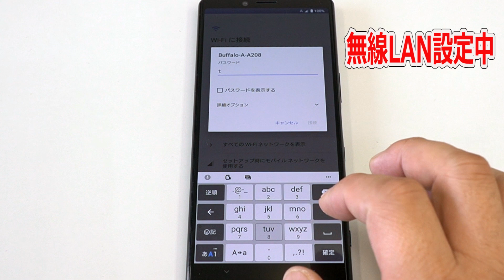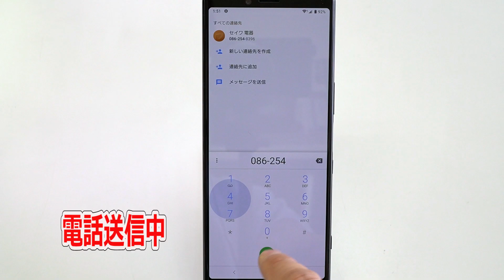Xperia 1 Professional Edition SIMフリースマートフォン、これは・・・・。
動画のUPが遅くなりゴメンナサイ。2019年10月発売のSIMフリースマートフォンです。これからソニーストアでSIMフリーXperiaを出し続けて欲しいです。人気で出て欲しいな!! 只今SEIWAに店頭展示中です。

ソニーストアではこちらの商品は完売しました。
「Xperia」の最新モデルはコチラ→